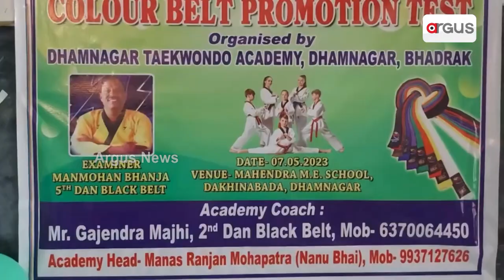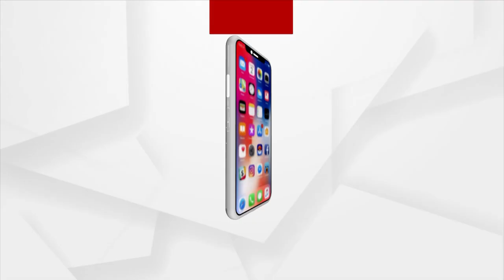Taekwondo Craze In Bhadrak, Little Children Showing Interest In Learning Martial Arts